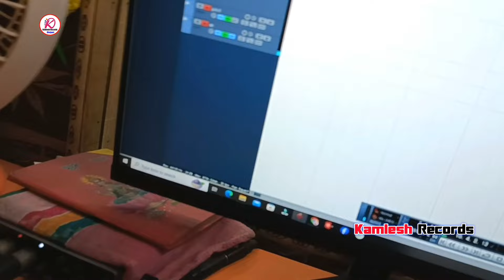Video | सारा लड़की बाड़ी सन खेलाड - Bhojpuri Song - Brijesh Bahar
Singer - Brijesh Bahar
Lebal - Kamlesh Records Official